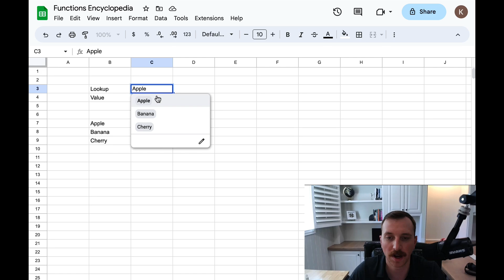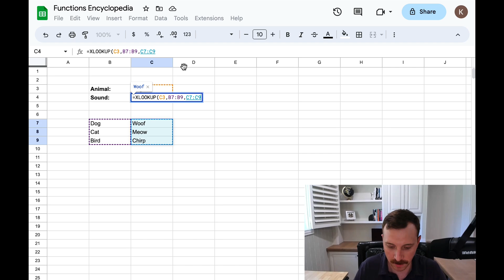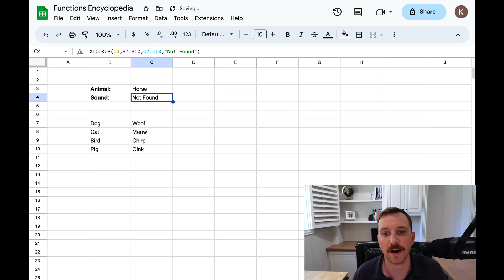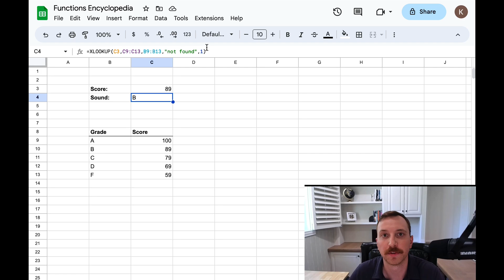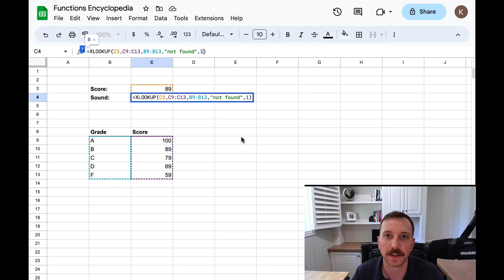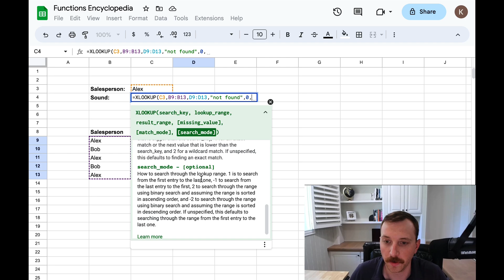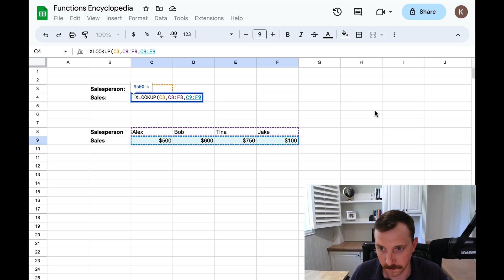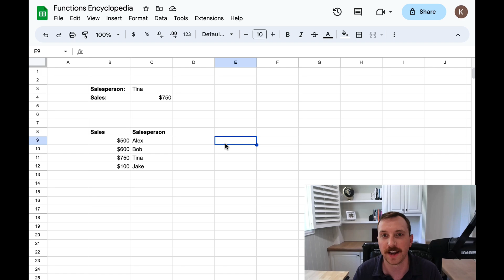How to Use XLOOKUP in Google Sheets or Excel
In this video I teach you how to use the XLOOKUP function in Google Sheets or Excel. We start with simple examples. Then, I explain in detail all the optional parameters and how to use them.

With XLOOKUP you'll never need a VLOOKUP again!